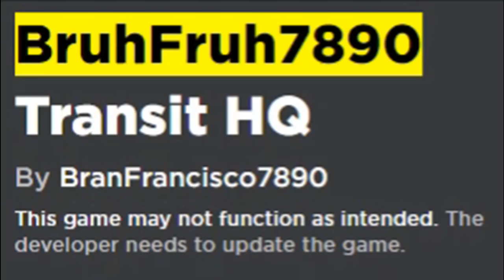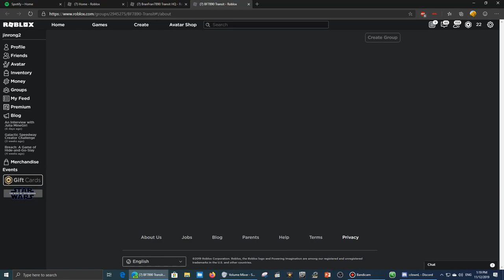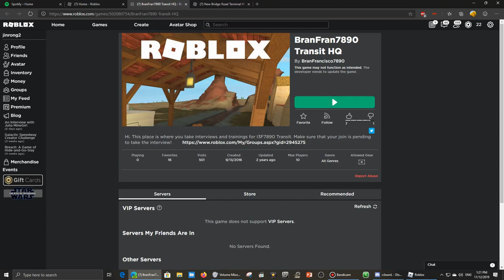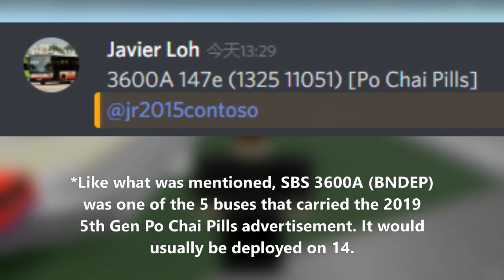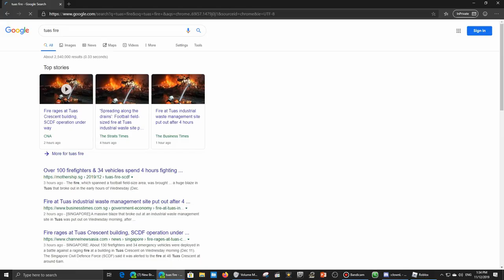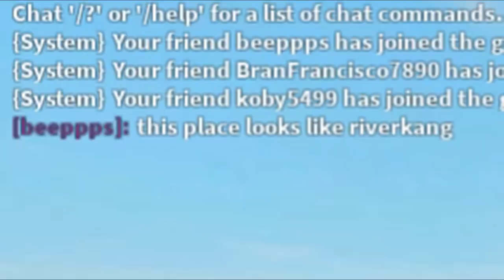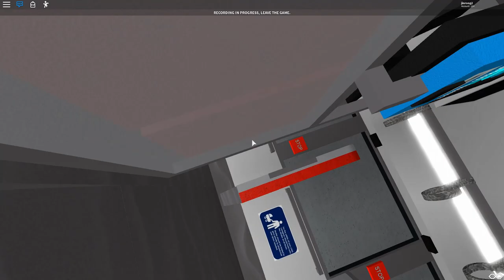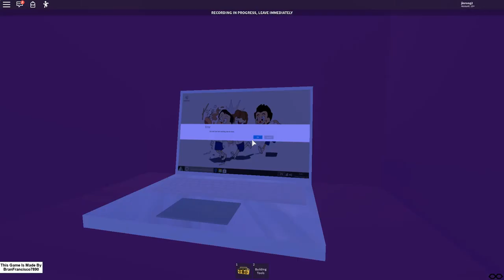REVISITING TUAS!? | EVEN MORE OLD BUS GAMES FROM BRANDON REVISITED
In this video, Jin checks out even more bus games made by Brandon together with him, including an extremely infamous one...

Chapters:
0:00 Intro
1:19 BranFran7890 Transit HQ
7:32 New Bridge Road Terminal W.I.P
10:25 Buona Vista Bus Terminal W.I.P
12:35 Tuas Bus Terminal W.I.P
18:08 Golgate Bus Terminal W.I.P
21:07 Epilogue
21:51 Outro (Potential bass boost warning)

Oof this is a auto generated descriptions from the depths of youtube.